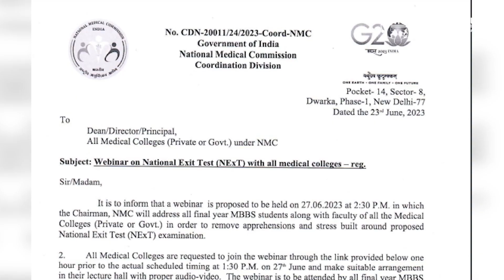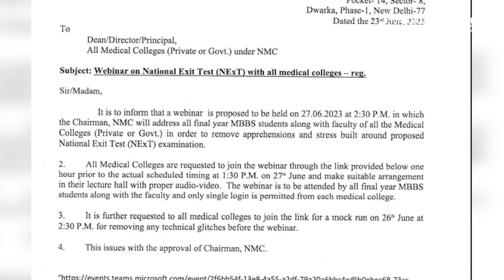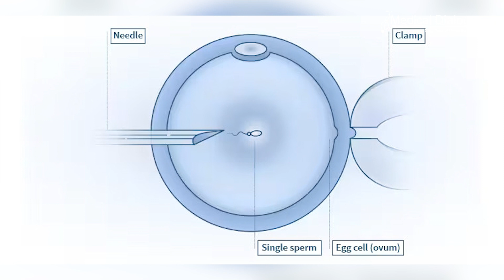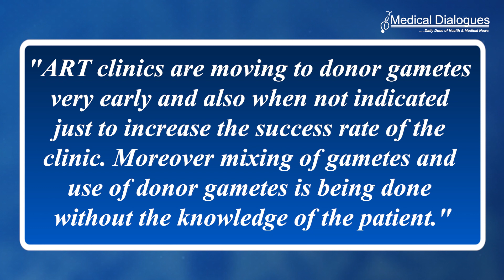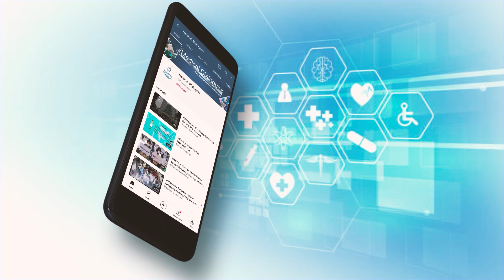TOP HEALTH NEWS - 26.06.2023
1. NMC Withdraws Recently Released MBBS Curriculum, Family Adoption Program, Releases A New Draft Of Curriculum For Public Opinion
2. NMC is organizing a webinar specifically designed to address the concerns regarding the upcoming NExT exam
3. NMC Invites Comments On Draft CBME Regulations 2023, Check Out Details
4. Delhi Hospital Slapped Whooping Rs 1.5 Crore Compensation For Sperm Mix Up By Infertility Center Operating Inside The Hospital
5. Cognitive subtype of depression described, may need less commonly used antidepressants for treatment, say scientists